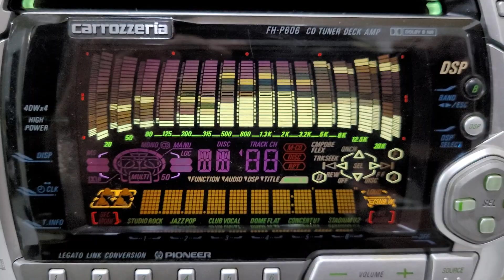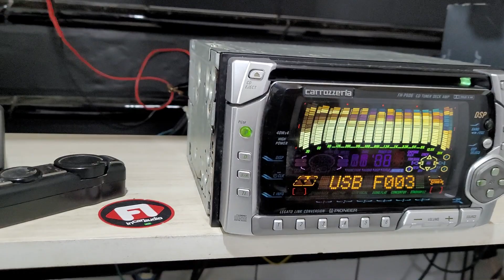Carrozzeria FH-P609 + Audio Art 200.2XE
Video Date: 21 Aug 2022
Definitive Setup:
Clarion Amplifier Mono 150wrms
Subwoofer  Pioneer IMPP TS-W252F
A/D/S 300is Speakers